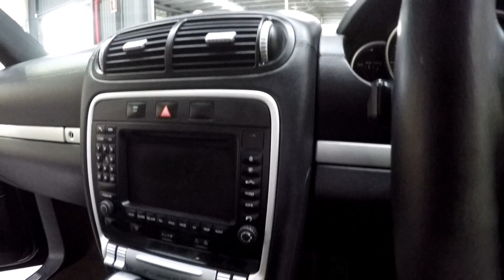Porsche Cayenne GTS MY08 SN1010998